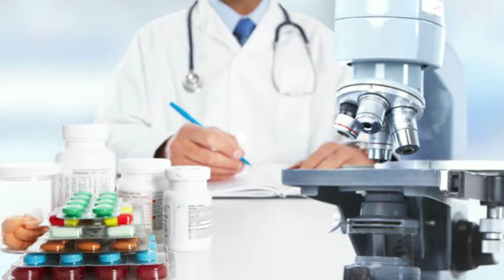New virus from China!! SFTS virus!! TickBorne virus!!